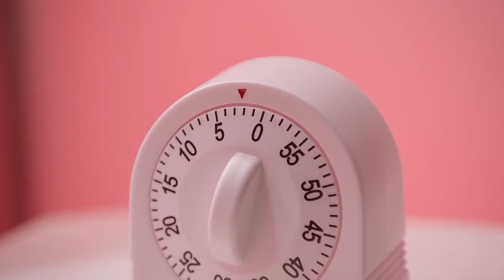KFC joins with Crocs to release "fried chicken shoes"